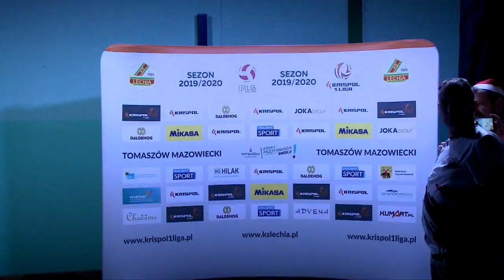Tak zdobywaliśmy Puchar Polski 1. Ligi mężczyzn w Tomaszowie Mazowieckim.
Produkcja - V-RAY Studio.